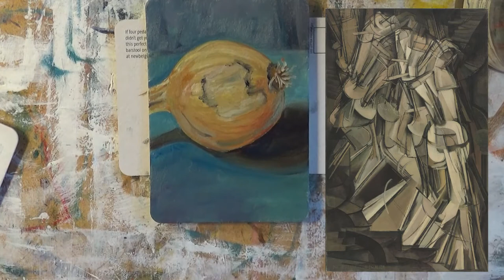The Case for Painting/Drawing From Life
I talk about why it is important to paint from life.

Also an intro to artistChallenge my new Facebook group where we all work from a single theme and share our work!

Do you paint from life?  What is your experience?

About the art:
Onion I
3.5 x 5 inches
Oil on coaster

Onion II
3.5 x 5 inches
Oil on coaster

Both available – message me if you want it!